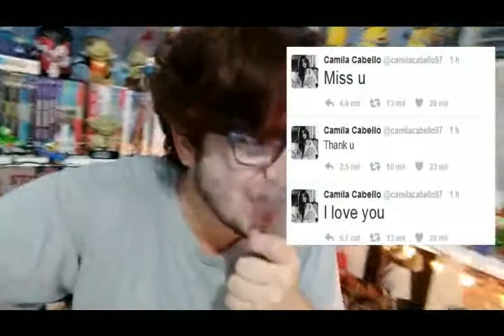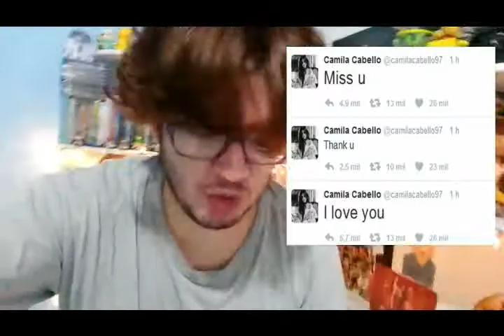NOVAS NOTÍCIAS QUE DEIXARÃO VOCÊ ABERTO 5